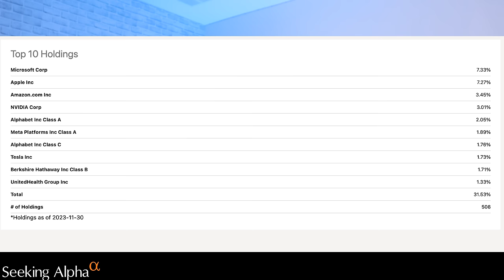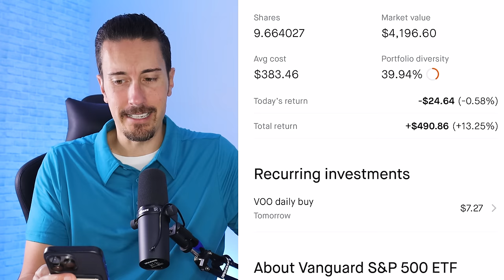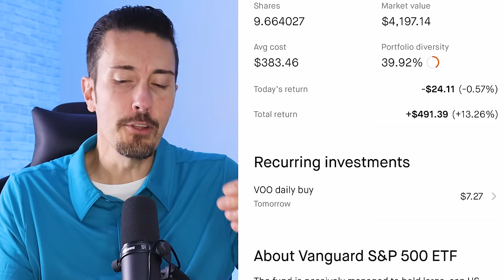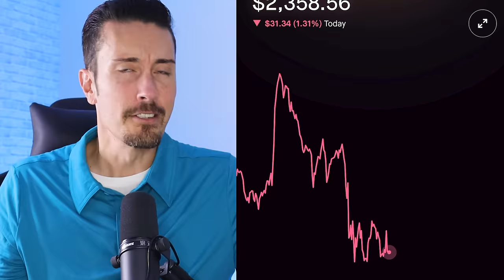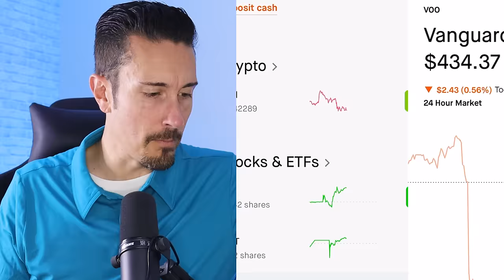What Investing $5 a Day Looks Like After 2 Years (Robinhood Portfolio)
In January 2022 I made a decision to start investing $5 a day into the stock market and into crypto to see if you could grow a portfolio with only investing $5 daily. After 2 years of consistently investing, today I bring you my results as of January 2024!

🤑 Webull App - get FREE stocks when you get started - My Choice at 5% APY (limited time)

🤑 Robinhood App - get FREE stocks when you get started (limited time)

✨ The Challenge: In January 2022, I embarked on a unique financial adventure – investing just $5 every day. This experiment aimed to demonstrate the power of small, consistent investments over time.

💡 The Inspiration: The idea struck me as I sipped my daily Starbucks. What if, instead of spending on coffee, I invested that amount daily? This thought was the seed for my $5 daily investment challenge.

📊 The Approach: I diversified my approach – half into the U.S. stock market and half into cryptocurrency, particularly Ethereum, to explore different investment avenues.

📈 Stock Market Strategy: I chose VOO, an ETF representing the S&P 500, allowing a diversified portfolio in top U.S. companies without the risk of single-stock investments.

💰 Crypto Choice: Ethereum was my crypto pick, a deviation from the popular Bitcoin, to add variety to my portfolio.

🧮 Calculating Investments: Addressing the non-trading days, I adjusted my investment strategy to ensure a consistent $5 daily investment equivalent throughout the year.

🔍 Platforms Used: I started with Robinhood but also recommend WeBull for its high interest on uninvested cash, enhancing the investment strategy.

📅 Results and Reflections: I share detailed results of my investments, including the number of shares accumulated, market value, average cost, and total returns in both stock and crypto investments.

💭 Personal Thoughts: Reflecting on the lack of financial education in schools, I emphasize the importance and impact of starting to invest early.

🔥 Join the Challenge!: I invite you to start your own $5 daily investment journey and share your progress for mutual learning and encouragement.